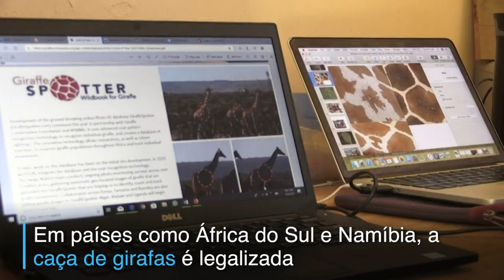Girafas ameaçadas de extinção silenciosa | AFP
No Quênia, como em toda a África, as populações de girafa estão silenciosamente em declínio. O número de girafas em todo o continente caiu 40% entre 1985 e 2015, para menos de 100.000 animais, de acordo a União Internacional para a Conservação da Natureza (IUCN).